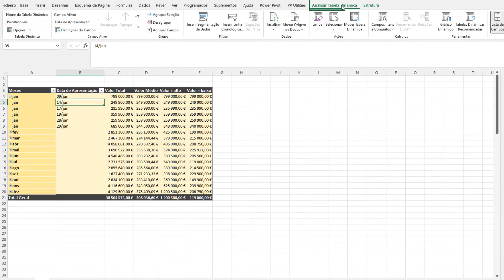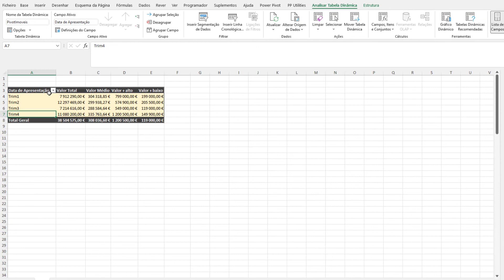Curso Excel 10 passos para criar uma Tabela Dinâmica: 06 - Agrupar dados na Tabela Dinâmica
Curso Excel 10 passos para criar uma Tabela Dinâmica | Aula 06 - Agrupar dados na Tabela Dinâmica

Aprende a agrupar dados numéricos na Tabela Dinâmica para segmentar os valores a analisar. Com esta funcionalidade é possível agrupar campos de data para analisar os dados.

Este curso tem tudo o que necessitas para começares a criar os teus relatórios dinâmicos no Microsoft Excel... e o melhor de tudo... o curso é totalmente onDemand e GRATUITO!